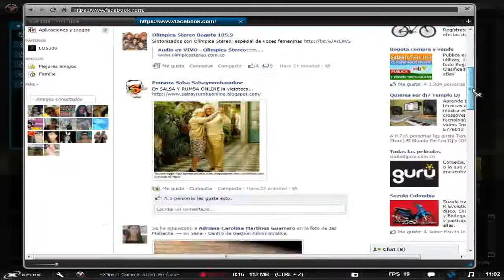Operation 7 - 2012-03-11 11:05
Operation 7